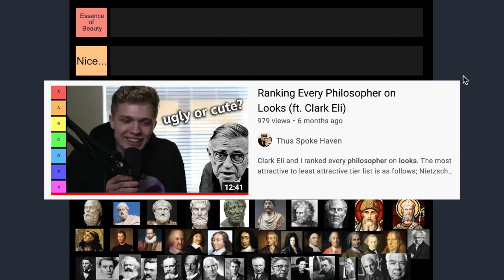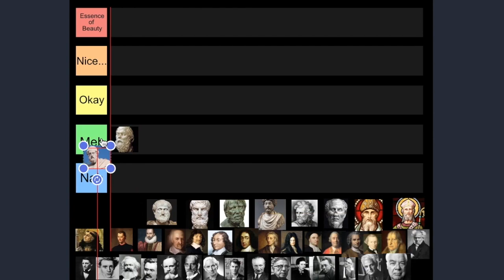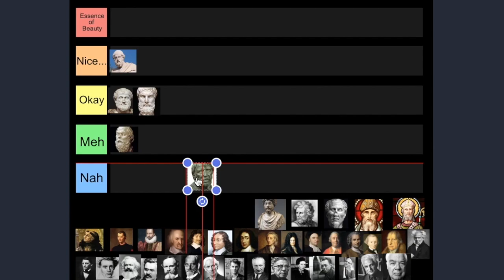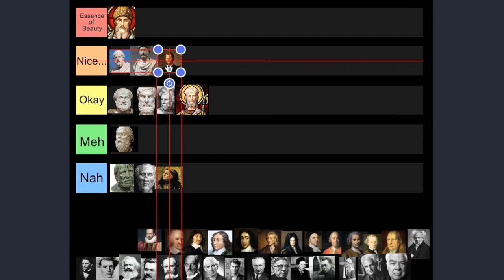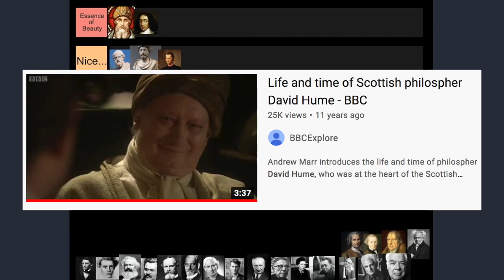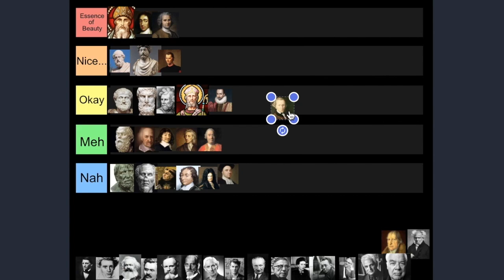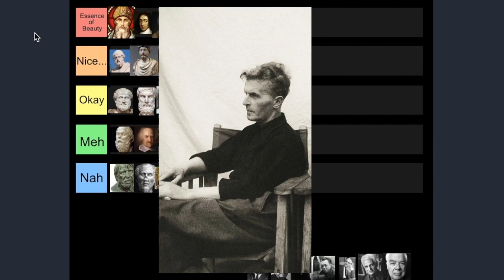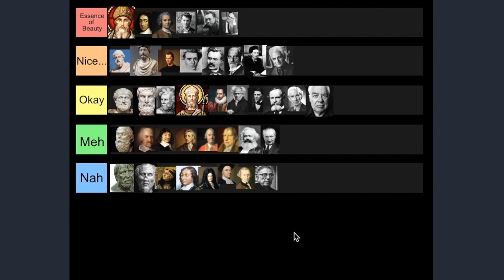Philosophers Based On Looks Tier List | 1 Year Anniversary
Thank you all for sticking with me for 1 whole year here on youtube! Apologies for the audio in this video, it's a bit rough, but I wanted to do something a little low key and casual to celebrate. Please enjoy this tier list where I rank philosophers on the basis of their looks.